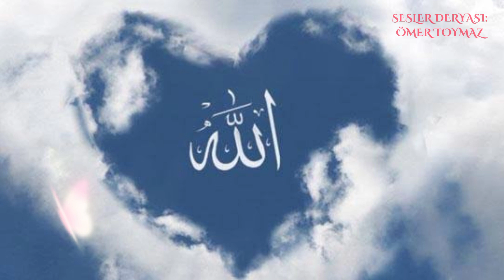YA REBBENA İLAHİSİ/ÖMER TOYMAZ#ilahi#ilahiler#kaside#engüzelilahiler#ses#muziksizilahiler#keşfet#fyp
TEŞEKKÜRLER .